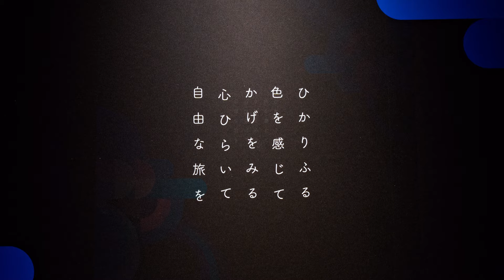2021 Parco心斎橋 PLANET of MIRRORBOWLER by ELEMENTS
☆★☆ミラーボーラー初の室内大規模展覧会☆★☆
「ミラーボーラー星の旅　PLANET of MIRRORBOWLER by ELEMENTS」いよいよ開催しました！！！
場所は大阪心斎橋パルコの1４階イベントホール。空間全体をミラーボーラーがプロデュースし様々な光の作品を展示します☆
光・音・香り、心を解放し五感を研ぎ澄まし煌めく光の幻想空間に身を委ねて、"ミラーボーラー星の旅"をごゆっくりご堪能ください。
期間は１２月１９日から来年の２月１３日まで。
皆さまのご来場お待ちしております！！！
Total Art Direction：Toshiaki Uchikoshi
【小さくて大きな自然と宇宙の軌跡】
Art Direction：Darumagic & Nenouwasa
【記憶のかけら】
Art Direction：Norio Nakamura
【WAREE 宇宙万華鏡1.1】
Art Direction：Hiroshi Takagi
【Inner Voice】
Art Direction：Sakishiraz
【Light The Light】
Art Direction：Suguru Funaki
【混沌と再構築】
Art Direction：Kitarow
【モッケルのミラーボーラー星☆ワクワク大行進！！】
Art Direction：Team WAKUWAKU
Light：Kotaro Tamada, Mari Takaya
Photo Installation：Peta
Dome Production：Sakishiraz
Dome Paint：吉田着色
Brass Lazor Cut：山﨑製作所
Films：HOLOGRAM SUPPLY
Aroma：AROMA VITA＋
Photo Panel：NIGAMUSHI TSUYOSHI
【ミラーボーラー星の旅　PLANET OF MIRRORBOWLER by ELEMENTS】
会場 : 心斎橋PARCO 14F PARCO EVENT HALL
開催日時 : 2021年12月19日(日) 〜 2022年2月13日 (日)
時間 : 10:00～21:00
※10:00〜11:00は当日券のみ販売します。
※1月1日休館日
※12月20日(月)は13:00 ～ 20:00
※12月31日(金)・2月13日(日)は10:00～17:00